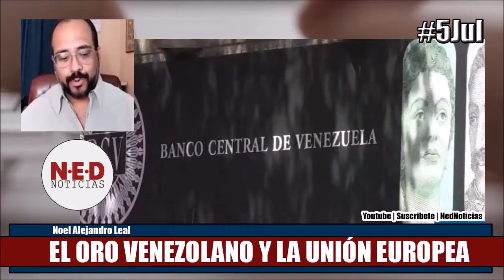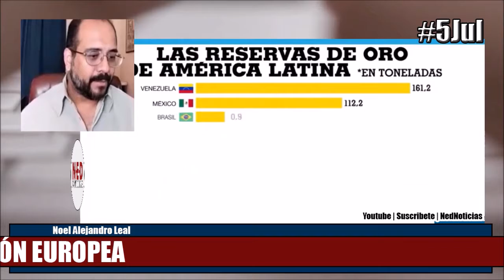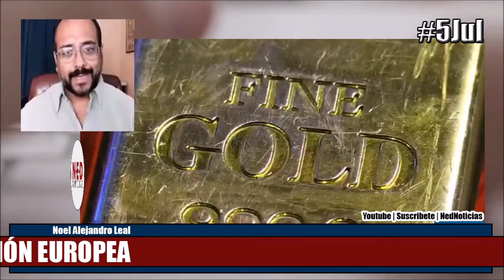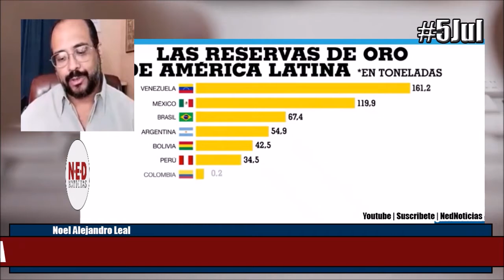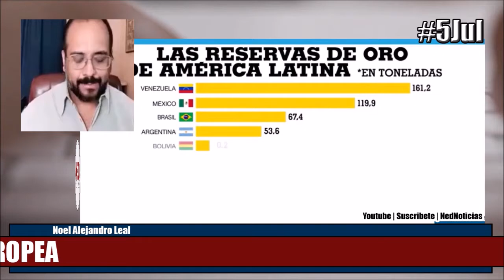"ERA ABSOLUTAMENTE LÓGICO QUE SE LE NEGARA EL ORO A MADURO" 5Jul Noél Leal